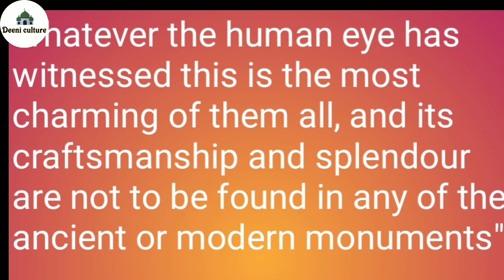Masjid e Qurtaba ki manzar nigari by GulamMustafaQadri